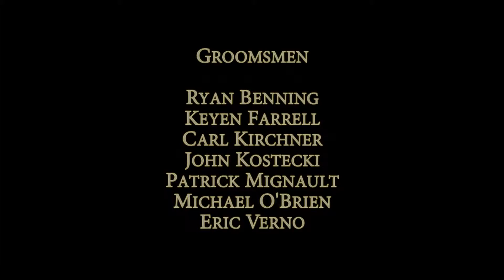Jennifer & Matthew Gioglio, Ethan Allen Inn, Danbury, CT